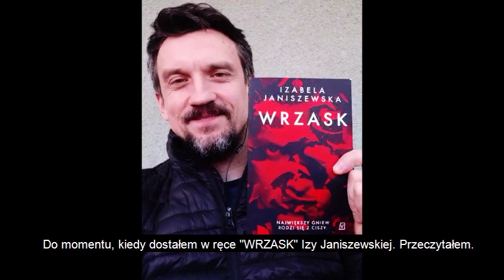"Wrzask" Izabela Janiszewska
Jesteście gotowi na najgłośniejszy kryminalny debiut roku?
Już 15 kwietnia cała Polska usłyszy "Wrzask" Izabeli Janiszewskiej! 🔥
Reporterka Larysa Luboń wpada na trop sadystycznego sponsora, mężczyzny płacącego studentkom za brutalny seks. Tymczasem ekscentryczny policjant Bruno Wilczyński usiłuje rozwiązać zagadkę tajemniczej śmierci młodej dziewczyny, która niepokojąco przypomina mu pewną sprawę sprzed lat.
Na zawsze połączy ich osoba tego trzeciego – mężczyzny pozbawionego sumienia, więźnia własnych obsesji.
Tylko jak mogą odnaleźć człowieka, który od lat oficjalnie nie istnieje?
Książkę polecają:
🔥 „Wrzask odbierze wam dech i nie pozwoli zasnąć! Będzie rozbrzmiewał, aż do ostatniej strony. I dłużej. Polecam!”
Max Czornyj
🔥 „Janiszewska zaskakuje i sprawia, że czytelnik myśli o rzeczach, których udawał, że nie dostrzega. Na kontynuację będziecie czekali z zapartym tchem.”
Bartosz Szczygielski
🔥 "Dialogi jak żyleta."
Anna Luboń, Elle
🔥 "W ludziach drzemie zło, które jeśli tylko się da się mu okazję, jest gotowe dopuścić się najbardziej potwornych czynów."
Wielki Buk - blog literacki